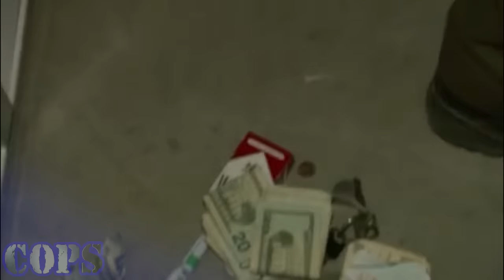COPS Season 33 Episode 1 | Stolen Cars and Firearms | Cops 2024 Full Episodes